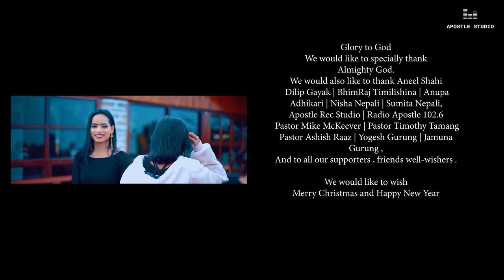New Nepali Christmas Dance | Christmas ko Chiso Mausam by SeemaSubarna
Christmas ko Chisho Mausham | New Nepali Christmas Dance Song

Vocal | Bass: Seema
Arrange | Lyrics | Music | Guitar: Subarna
Mix | Master: Aneel Shahi | Apostle Rec Studio, Pokhara

Artists: Anupa | Susmita | Nisha
Choreographer: Anupa Adhikari
Cam | Edit | Dir: Bhim | Anil | Dilip

Videography: AsalSathi Production

IF YOU WISH TO SING THIS SONG IN CARROL AND IN YOUR CHURCHES HERE IS THE TRACK/ KARAOKE:

Credits:

We would like to specially thank
Almighty God.
We would also like to thank Aneel Shahi
 Dilip Gayak | BhimRaj Timilishina | Anupa Adhikari | Nisha Nepali | Sumita Nepali,
Apostle Rec Studio | Radio Apostle 102.6
 Pastor Mike McKeever | Pastor Ashish Raaz | Yogesh Gurung | Jamuna Gurung ,
And to all our supporters , friends well-wishers .

We would like to wish